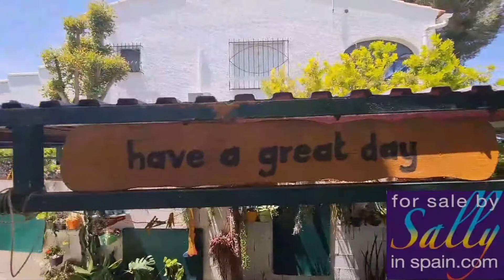VILLA NARNIA *FSBS235* SOLD! BY FOR SALE BY SALLY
PERFECT VILLA WITH TROPICAL GARDEN & SWIMMING POOL! FANTASTIC VIEWS! Full of exotic and expensive Mediterranean trees /palms and plants (like walking through a tropical garden), if you love beautifully planted and quirky gardens then this property is for you. There is an array of various fruit trees in the garden including Lemon, Pomegranate, Orange and fig trees.